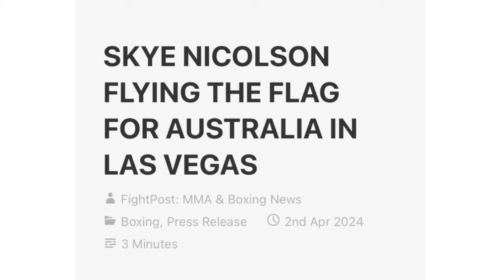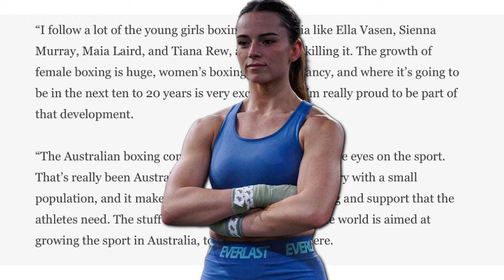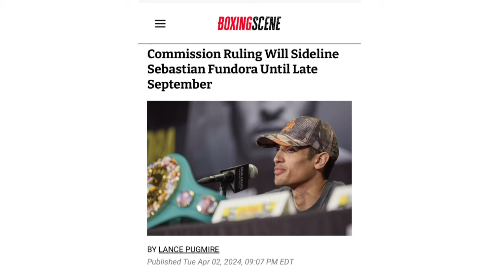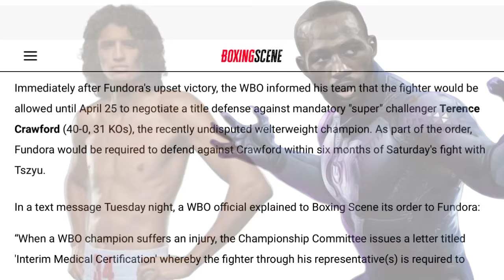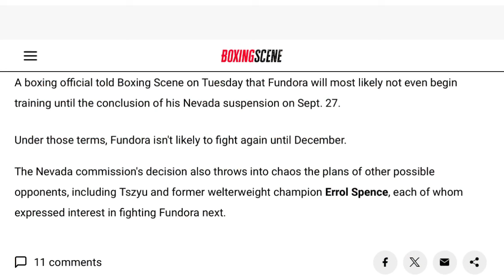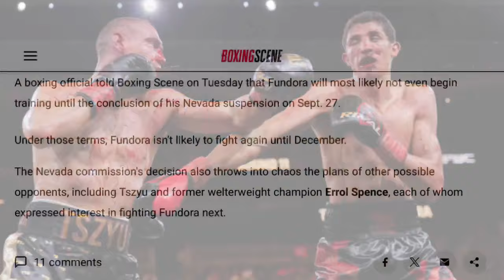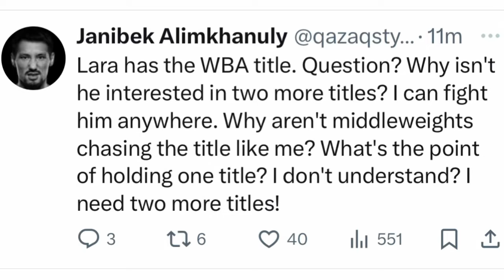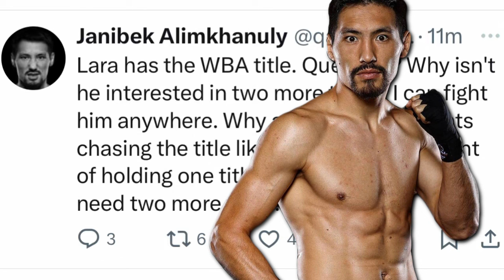THE RELAY: Nicolson vs Mahfoud/Serrano, Sebastian Fundora injury prognosis, Janibek calls-out Lara?